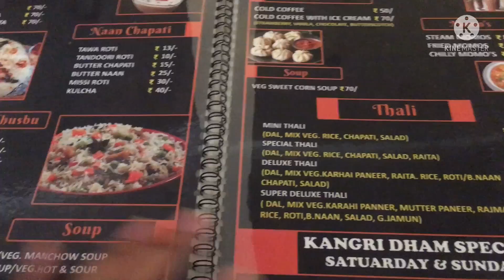Meeting with new jiju 😁 || long drive || travelling in Bus | Devushka channels